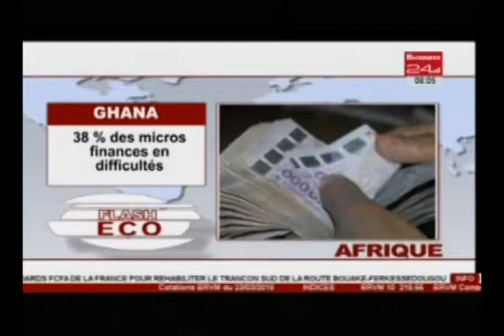Flash Eco Afrique - Ghana : 38% des micros finances en difficultés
Ghana : 38% des micros finances en difficultés